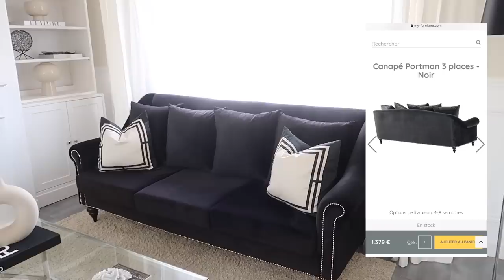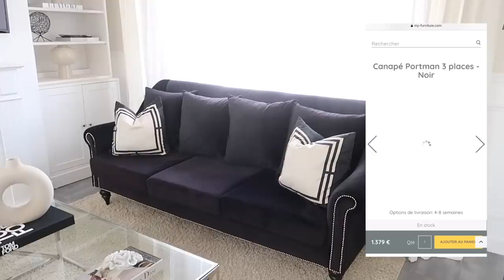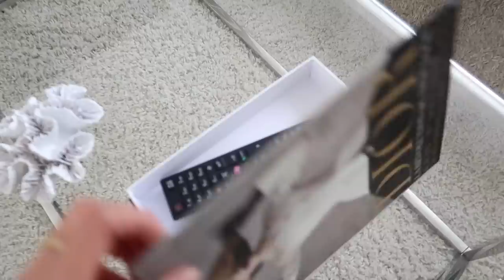SALON TOUR 2020 l Nouvelle Déco !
INSTAGRAM : @Style by Hassyba

Lampe : Babou

Rideaux IKEA

Suspension Cristal : luxury-prescrip-radiant-prismatic-clear-crystal-3-light-pendant-light-in-chrome.html